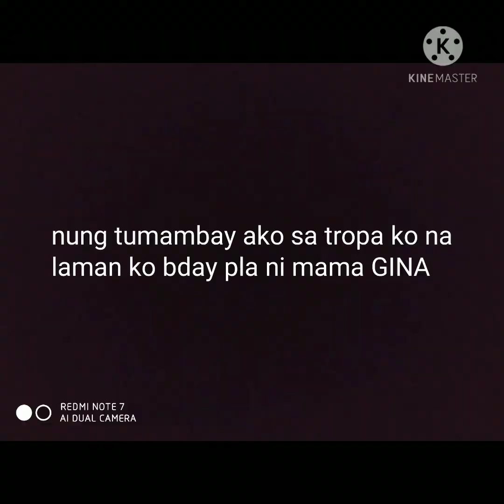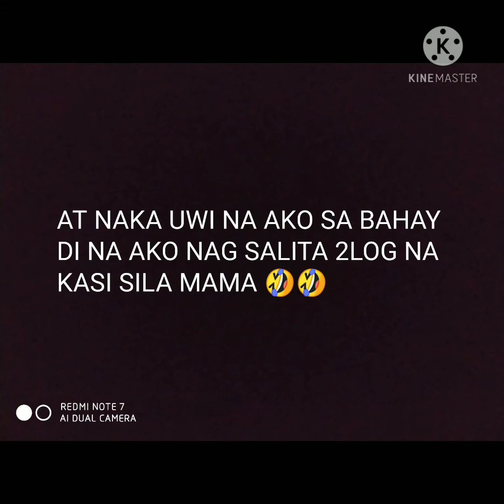Nalasing si kalbO 🤣